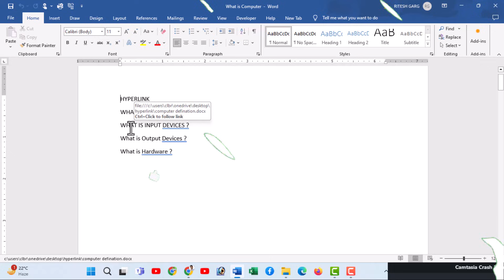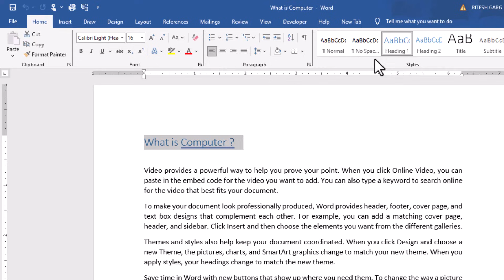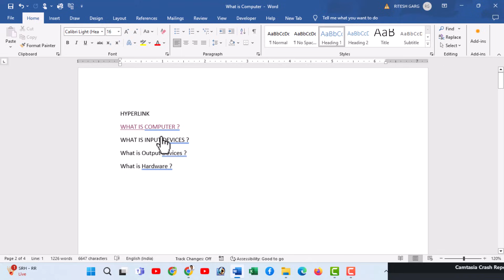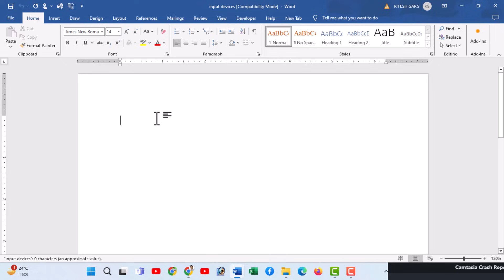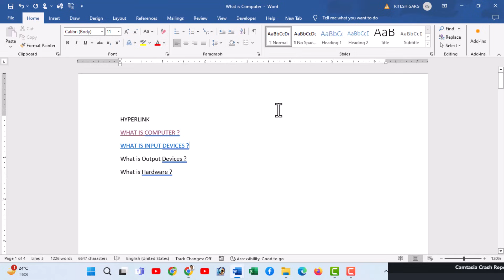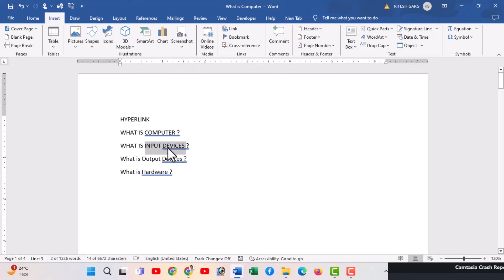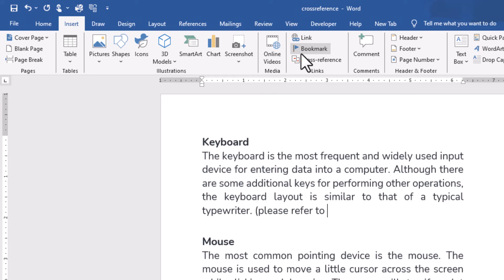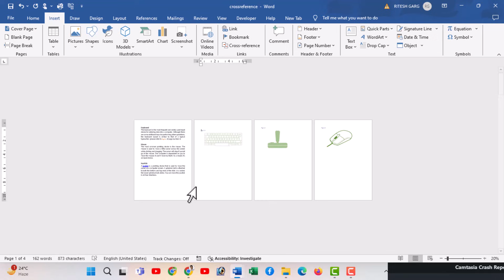सीखे MS WORD MAIN HYPERLINK, BOOKMARK AND CROSS REFERENCE IN DETAIL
Aaj hum seekehge MS Word main Hyperlink, Bookmark aur cross reference bilkul detail main , jaise ki agar aapne document ko link karna ho to aap ms word ke insert tab main ja ke apne document ko 3 tariko se link kar sakte hai jaise ki hyperlink, bookmark aur cross reference

🙋‍♀️ TIME STAMP  🙋‍♀️

0:00    :   Intro
0:55    :  क्या होता है Hyperlink
07:04  :  क्या होता है Bookmark
09:36  : क्या होता है Cross Reference
13:09  :  Our Online Courses